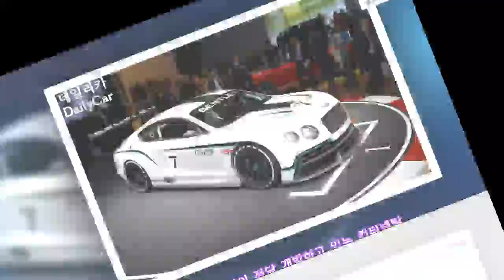[파리모터쇼] 벤틀리 컨티넨탈 GT3 최초 공개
신차뉴스, 자동차관리, 카라이프,BMW,X7,X8,HONDA,TOYOTA,KIAMO